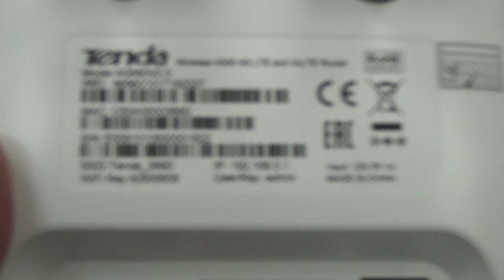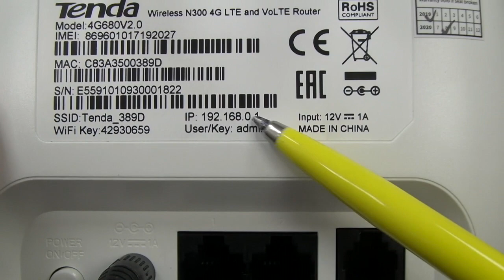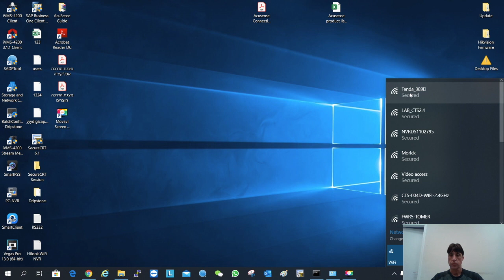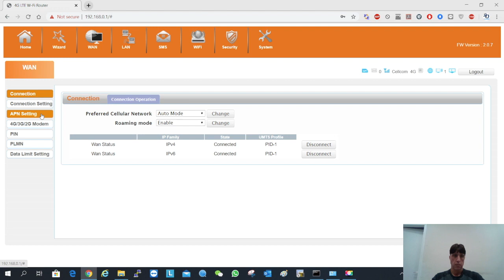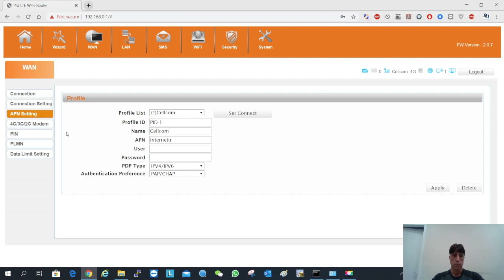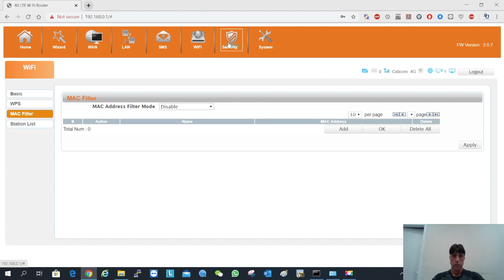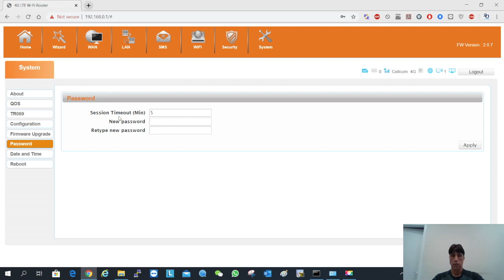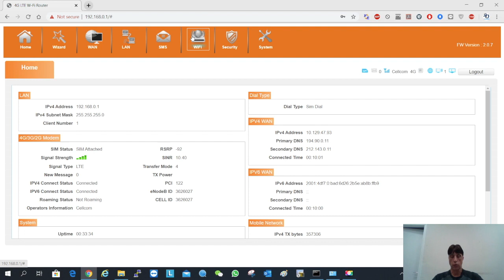הכרה והגדרת ראוטר סלולארי טנדה 4G